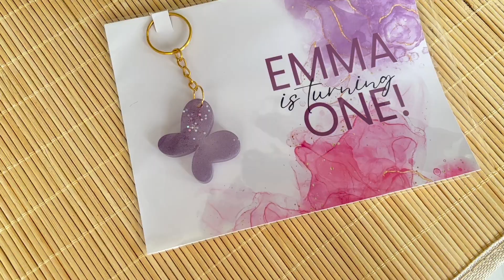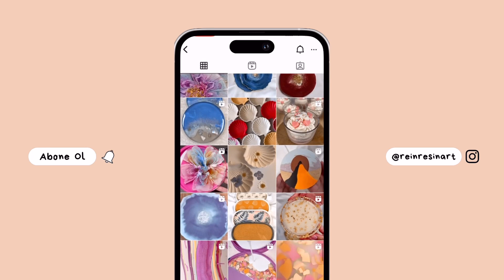Yeni Kelebekli Anahtarlık Kalıbımı Deniyorum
Bugün epoksiden kelebekli anahtarlık yapıyoruz umarım videoyu severek izlersiniz. Kullandığım ürün ve benzerlerini aşağıdaki linklerden bulabilirsiniz.
Beni takip edin. INSTAGRAM @reinresinart

Epoksi reçine hazırlama
Epoksi reçine sanatı alınması gerekenler
Epoksi reçine nasıl yapılır
Epoksi reçine yapımı için gerekli malzemeler
Epoksi reçine
Epoksi reçine sanatı
Epoksi silikon kalıp nasıl yapılır
Epoksi bardak altlığı yapımı
Epoksi boyaları
Epoksi çalışmaları
Epoksi Reçine bilinmesi gerekenler
Epoksi nasıl yapılır
Epoksi ile neler yapılır
Resin Art
Epoksi gaz maskeleri
Epoksi hobisi
Epoksi anahtarlık